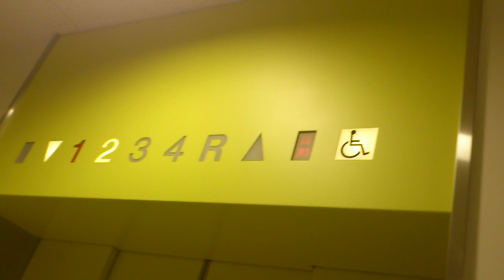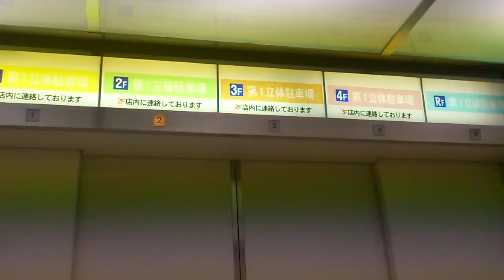東芝エレベーターアリオ札幌イトーヨーカドー駐車場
メーカー：東芝
アナウンス：あり
停止階：1,2,3,4,R,
モデル：スペーセル